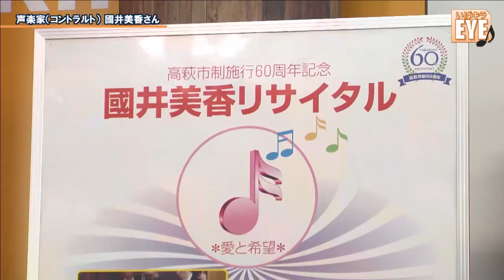コントラルト歌手 國井美香さん ／ いばキラEYE1月23日（昼）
ゲスト：國井美香さん
茨城県出身で現在イタリアで活躍するコントラルト歌手・國井美香さん。
1年ぶりの帰国で、1月25日には故郷高萩市でコンサートを開催します。
イタリアで声楽家として活動することになったきっかけやイタリアでの生活、故郷でのコンサートについてお話をうかがいます。